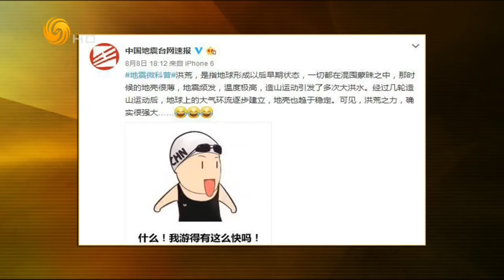锵锵三人行20160811 梁文道：傅园慧走红带来更大国家利益